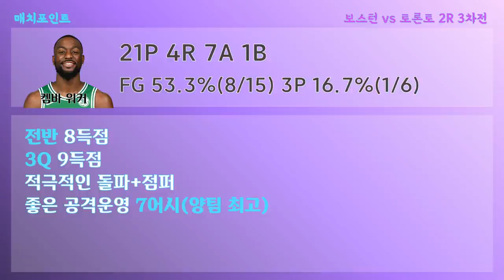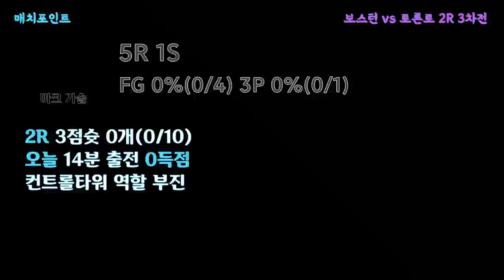[NBA투데이] |보스턴vs토론토| /2R 5차전/ 제이슨테이텀, 파스칼시아캄, 켐바워커, 카일라우리, 제일런브라운, 프레드밴블릿, 마커스스마트, 마크가솔 대니얼타이스 OG아누노비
현지시간 9월 7일에 펼쳐졌던
플옵 2R 5차전 경기 매치포인트입니다! ^^

농구이야기 NG리우 채널 멤버십 가입하기!!! ▽▽▽